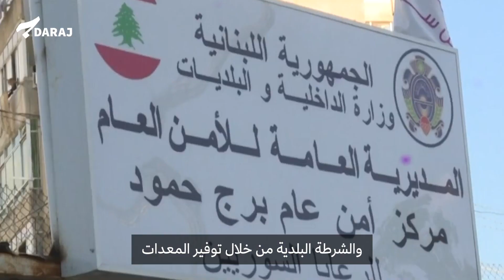فساد وتهرُّب من المسؤولية…هكذا أدارت الدولة اللبنانية ملف المساعدات الخاصة باللاجئين السوريين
يتعالى خطاب السلطة اللبنانية العنصري ضد اللاجئين السوريين، ويلمّح المسؤولون في كثير من المناسبات، إلى عدم وصول مساعدات كافية تساعد لبنان على تحمّل الانهيار الاقتصادي. ويساهم هذا الخطاب في زيادة وتيرة العنف ضد اللاجئين في لبنان.
لكن أرقام المساعدات المقدَّمة الى الحكومة اللبنانية تطرح الكثير من علامات الاستفهام حول طريقة إنفاق هذه الأموال.